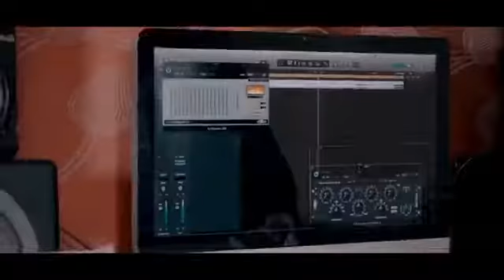Mushe_Omuvelo ft Exit & Neslow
M-Record
Mushe_Omuvelo official video